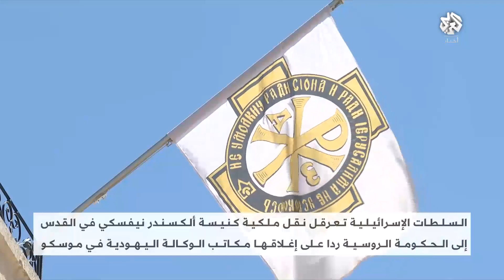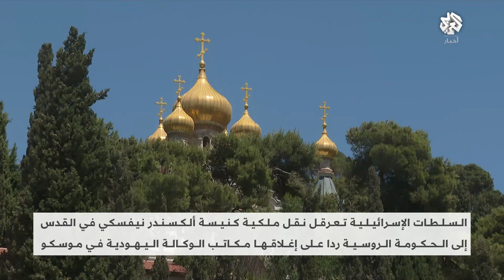الاحتلال يعرقل ملكية كنيسة ألكسندر لروسيا.. ما علاقة الوكالة اليهودية بذلك؟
تعرقل سلطات الاحتلال الإسرائيلي في القدس نقل ملكية ألكسندر نيفسكي إلى الحكومة الروسية ردا على إغلاق الأخيرة للوكالة اليهودية في موسكو، في واحد من أحدث من فصول النزاع على الممتلكات الاقتصادية بالقدس.
تقرير: أحمد دراوشة